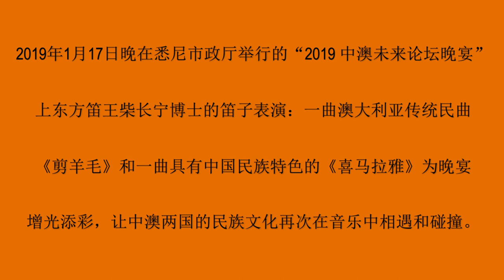191117- 曲目：《剪羊毛》和《喜马拉雅》笛子演奏：柴长宁，伴奏：西洋乐队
2019年1月17日晚在悉尼市政厅举行的“2019 中澳未来论坛晚宴”上东方笛王柴长宁博士的笛子表演，一曲澳大利亚传统民曲《剪羊毛》和一曲具有中国民族特色的《喜马拉雅》为晚宴增光添彩，让中澳两国的民族文化再次在音乐中相遇和碰撞。